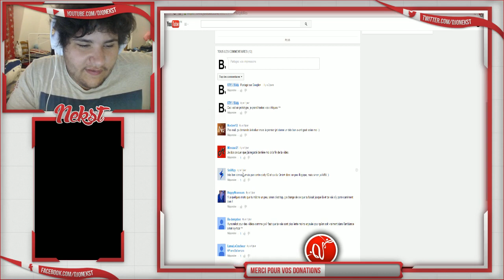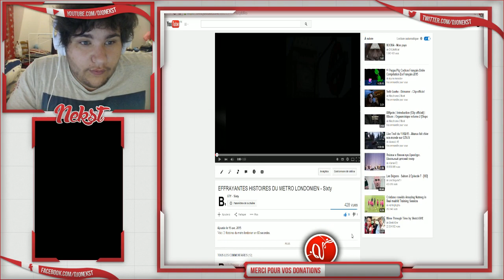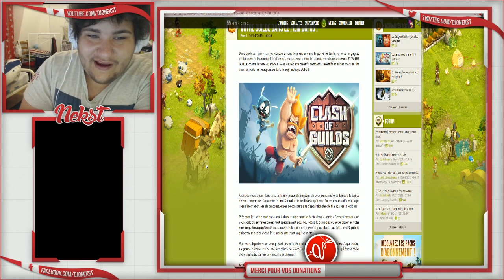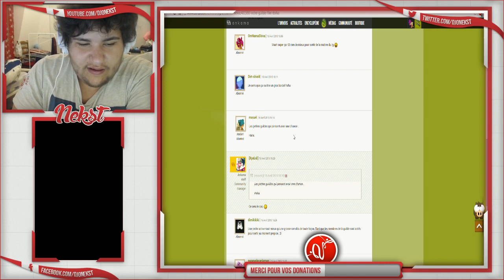Dofus | Ank'info | BOUCLIER EXCLUSIF & VOTRE GUILDE DANS UN FILM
PLANNING SUR LA CHAINE TWITCH

Nouvel épisode sur le Jeu Dofus, MMORPG crée par Ankama,
en éspérant que cet épisode te plaira.